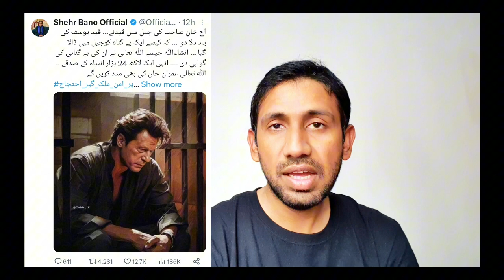Shehr Bano Tweet Controversy | Imran Khan Arrests Latest News | PTI Protest Over Imran Khan Arrest